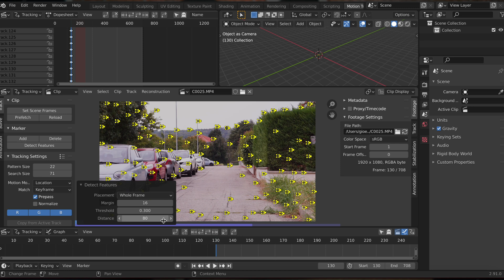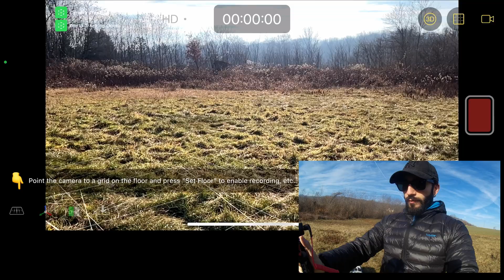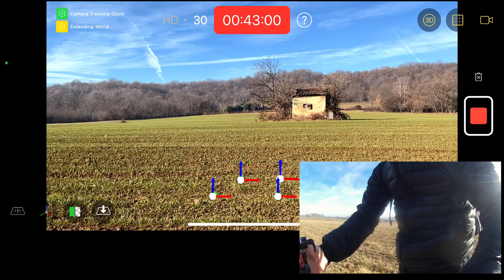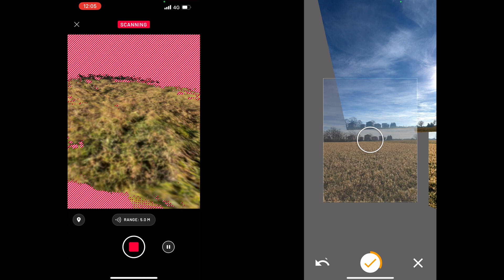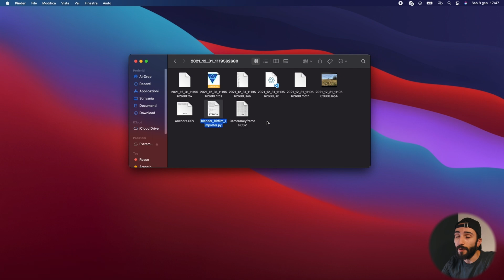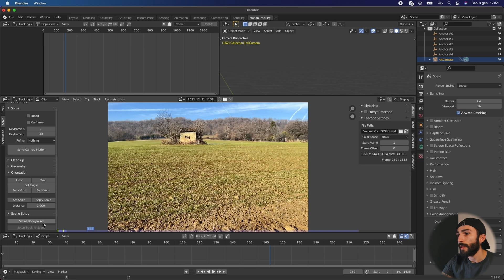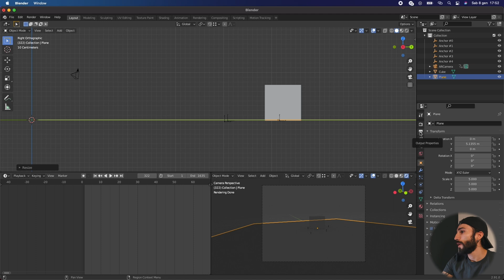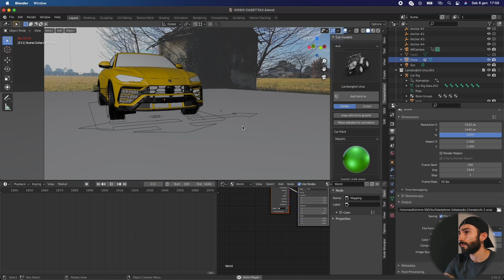Camera Tracking e OGGETTI 3D - IPHONE 13 come un PRO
Breve spiegazione di come fare un camera tracking direttamente dell'iPhone per poter aggiungere elementi di CGI su Blender.

Capitoli:
00:00 intro
00:43 cos'è il camera tracking
01:42 CamTrackAR
02:07 come utilizzare CamTrackAR
06:13 come importare i dati di camera tracking su Blender
06:55 installare l'ADD-On per il camera tracking
07:19 come fare il camera tracking su Blender
10:25 render finali
11:34 conclusione